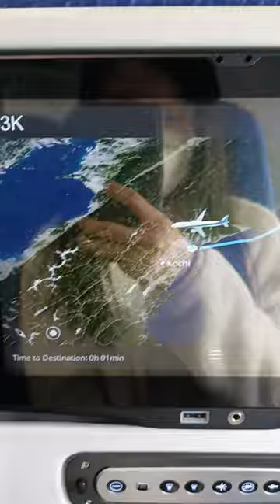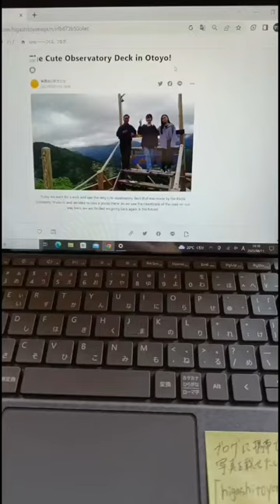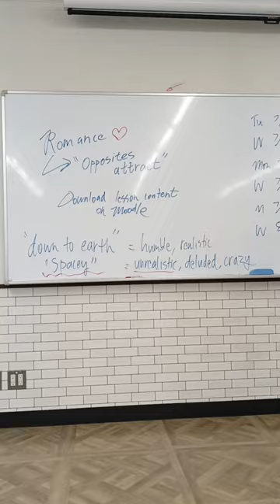Exchange Student Experience at Kochi University, Japan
Hello, Everyone!
Minna-san konnichiwa!

I am Erica Theresa from Tanjungpura University Batch 2020. In this video, I would like to share my exchange student experience at Kochi University for 1 Semester 2023.